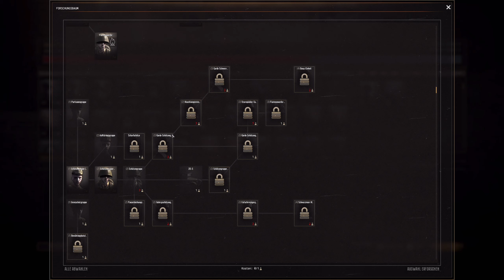Furt-Verteidigung mit Handicap◼️ CTA: Gates of Hell - Ostfront Multiplayer (Deutsch / 10)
◼️ Call to Arms: Gates of Hell Ostfront ist gerade im Multiplayer Top! Deswegen wagen wir uns mit variabler Spielerzahl wieder einmal in eine KOOP Kampagne. Diesmal Ende 2022 mit allen DLCS (Scorched Earth und Talvisota) und als Sowjetunion.

Inhalt:
00:00:00 Intro
00:00:55 Missionsbesprechung und Forschung
00:07:10 Gefecht: Der Kampf an der Furt
00:37:10 Video Endet ab hier keine Sorge XD

Call to Arms - Gates of Hell: Ostfront Deutsch - Dynamische Kampagne Multiplayer KOOP Ende 2022 - Alle DLC

** Copyright Barbedwire Studios, Digitalmindsoft, Digitalmindsoft